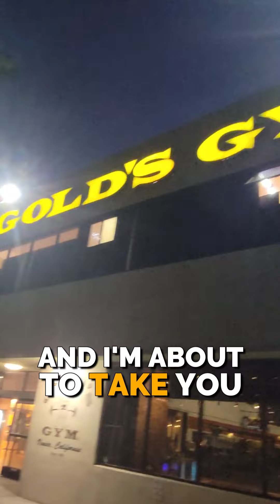THE MECCA GOLD'S GYM VENICE | Clark Bartram